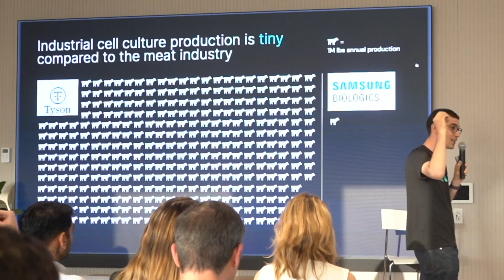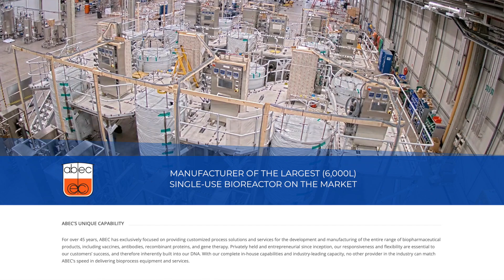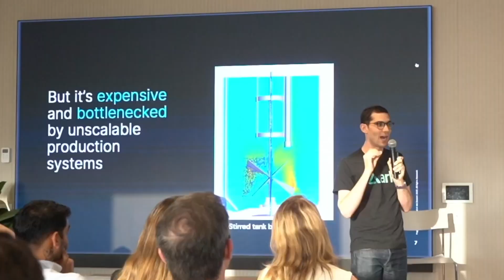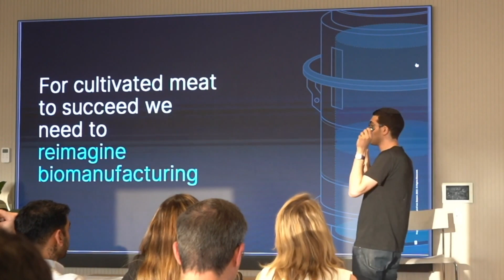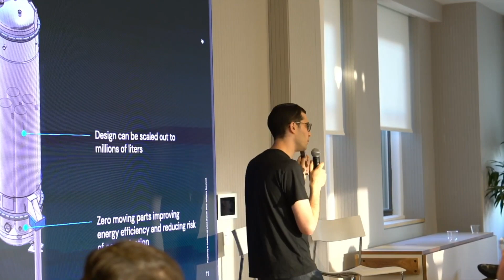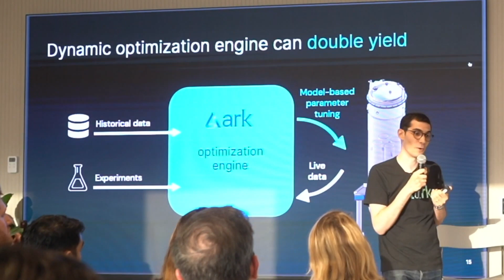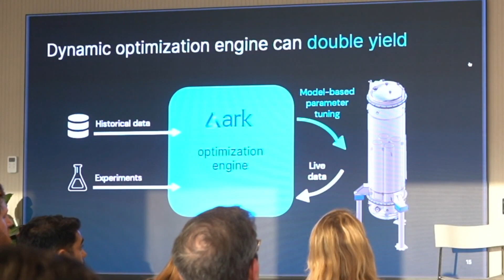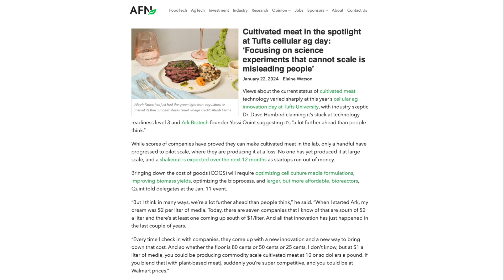Large Scale Cultivated Meat Bioreactors (Ark Biotech)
Ark Biotech claim to have solved the scaling issue for cultivated meat bioreactors. If so this is a HUGE milestone for the industry and now we just need to build them. What do you think?

ACCREDITED INVESTORS
Vevolution is an investment platform for food tech investors interested in backing cultivated meat and precision fermentation companies.

CHAPTERS
Intro 0:00
Talk By CEO Yossi Quint 2:48
Cell Culture Media Prices 10:18

SOURCES
Ark Biotech: Bioreactors for Cultivated Meat

Focusing on science experiments that cannot scale is misleading people